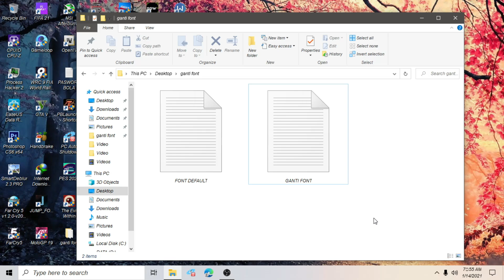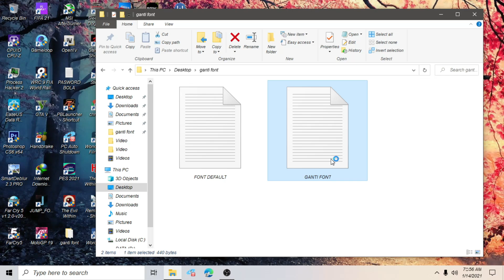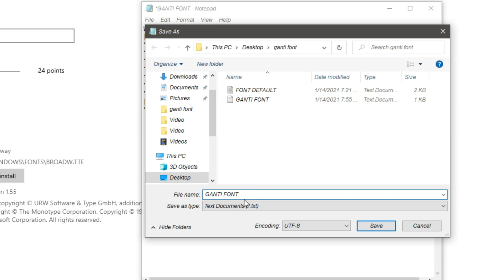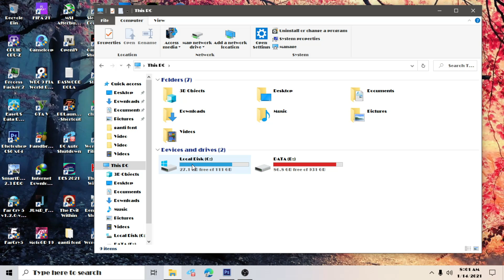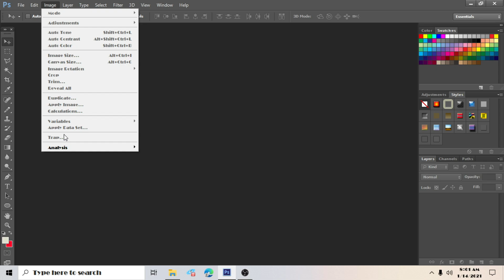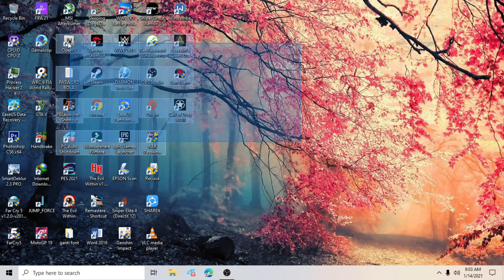CARA MENGGANTI FONT DI WINDOWS 10 TERBARU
ok teman-teman di video ini saya akan memberikan tutorial bagaimana caranya mengganti font di windows 10 terbaru, nah buat kalian yang bosan dengan font windows 10 yang standar coba ikuti tutorial berikut ini.
dengan mengganti font windows 10 akan membuat tampilan font kalian lebih bagus lagi dan menjadi berbeda,
untuk lebih jelasnya simak video berikut ini.